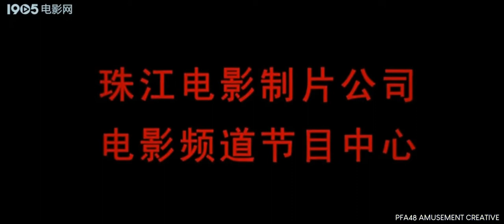China Film Bureau/Pearl River Film Company/China Movie Channel logos (2003)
☆ Video description ☆
Taken from a Chinese movie that was based on his life, Deng Xiaoping.

Project Fate.Alicia/MIZUKI ACCENT used MAGIX VEGAS Pro 16, Blender, Cinema 4D, and Photoshop for making videos.

WARNING: Any unauthorized duplicating, copying, transmission, pirating, or stealing any videos from Project Fate.Alicia/MIZUKI ACCENT will file a suit against you and cause a wrongful termination/violation of laws.

Project Fate.Alicia, a division of the CWK/Paranoia/647 Timon10 Corporation, The Kyoobur Group, and Seven Arcs Pictures.